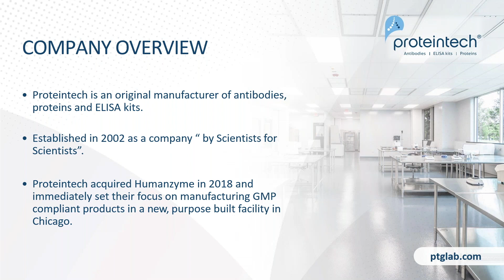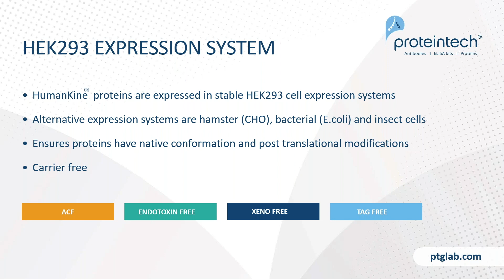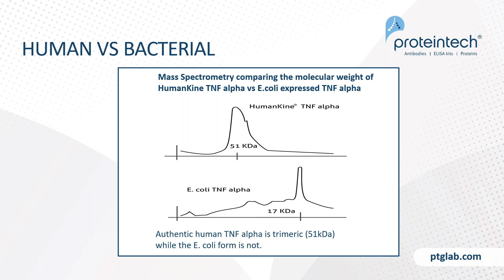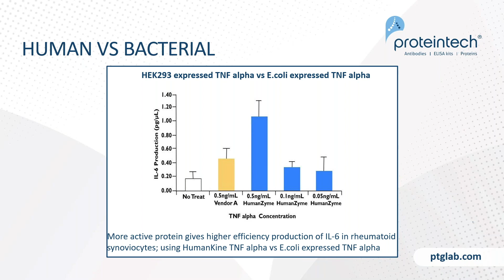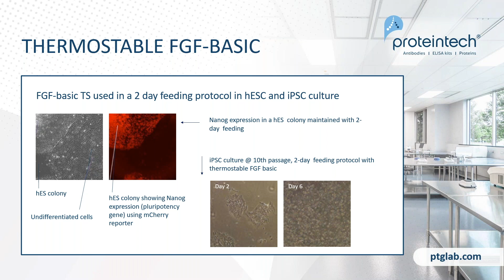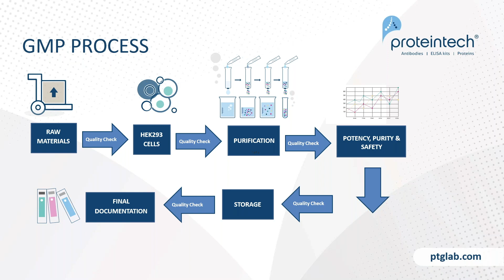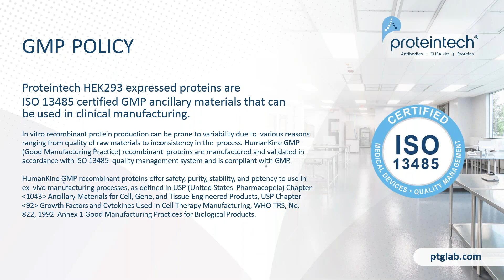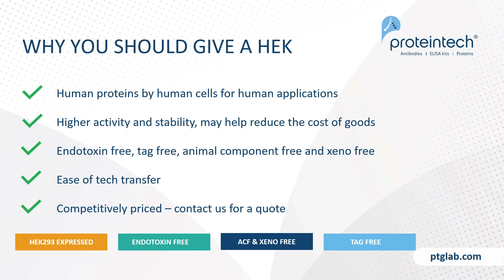Cytokines and Growth Factors 'Why you should give a HEK'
This webinar discusses the advantages of manufacturing our GMP-grade HumanKine cytokines and growth factors using HEK293 cells.